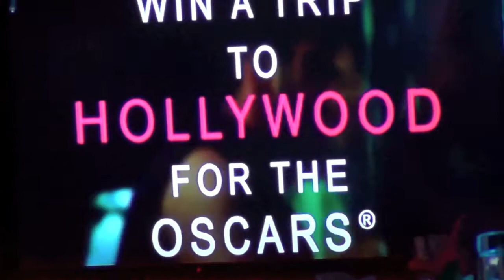Host Tony Moore: "Welcome!" @ Dec 15 Showgirls!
Host Tony Moore welcomes everyone, talks to the audience and brings to the stage, Australia's Wilma Bumhurt from the #1 gay web series, THE HORIZON and lets the audience vote for the next hottest star. Then Tony introduces the nights performers @ December 15th 2014's SHOWGIRLS, the weekly Monday night Drag-stravaganza @ Micky's in West Hollywood. Shot by Myles Matisse.